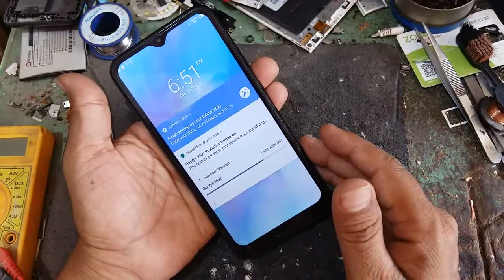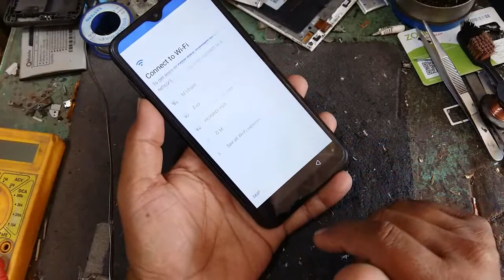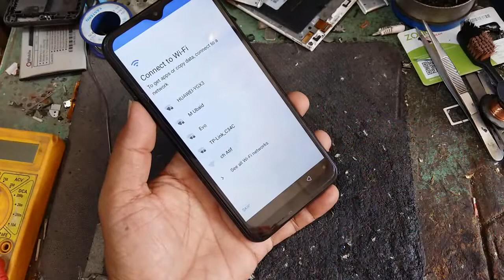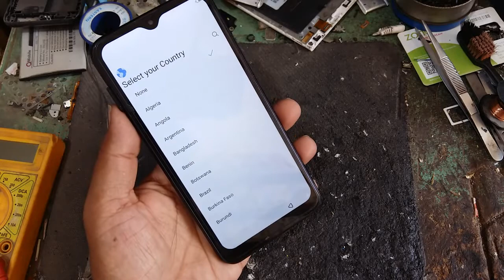how to unlock infinix smart 3 plus pattern lock & pin password without pc in hindi | infinix x 627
Hello friends "
            App apne infinix mobile k koi b lock ko kaise tode saktay hain .
how to unlock infinix smart 3 pluse pattern lock & pin password without pc in hindi
 1 power off your infinix smart 3 pluse
2 volume up + power button press together .
3 Volume up and down + power button press together .
4 Select wipe data/ factory data reset option
5 Reset your infinix mobile pattern lock and pin , password lock without pc

how to reset password Samsung a10 without pc in hindi || pin code || pattern lock remove

how to unlock realme 5 without password

how to remove google id realme 5 /c5/5s/realme 5pro without pc in hindi || unlock FRP bypass lock

how to reset hard disk Vivo S1 without pc | unlock pattern lock vivo mobile 2020

how to unlock Samsung galaxy grand max password & pattern lock in hindi

Sumsang j5 prime frp unlock  google account varifacation remove  sm j570 h ,sm j610 frp

how to unlockTecno spark 4 kc2 Frp lock google verification remove in hindi without pc

infinix smart hd 2021 google verification remove in hindi | infinix x612b frp bypass